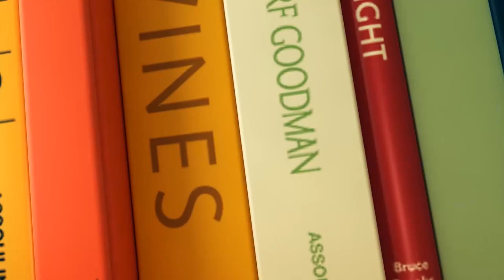Super Ant S2 09